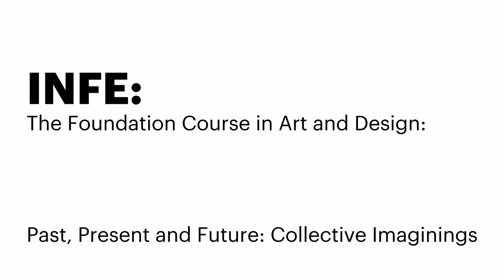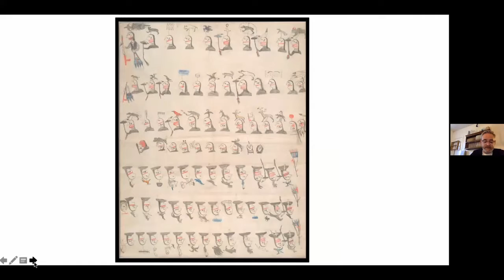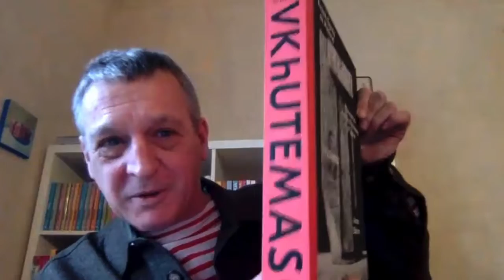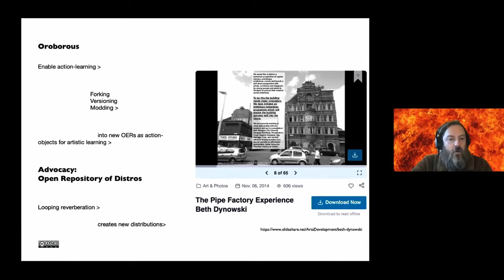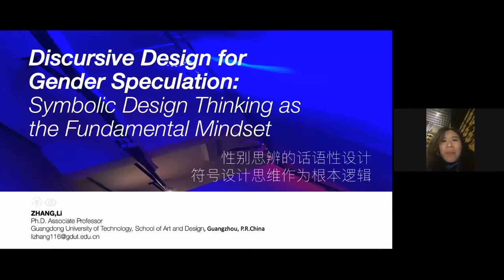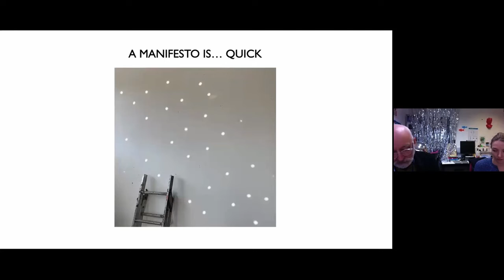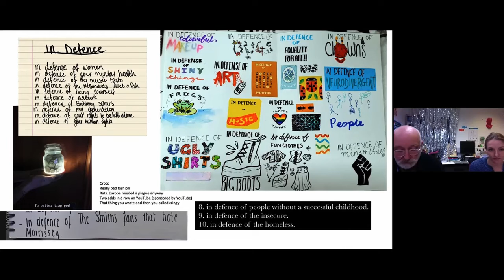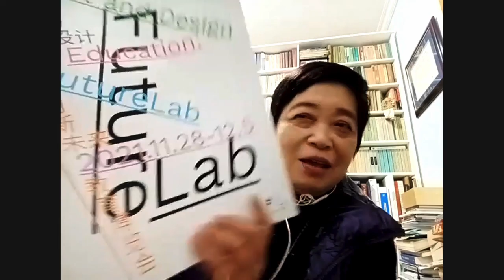The Foundation Course in Art and Design: Past, Present and Future (Day 2)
INFE (International Network of Foundation Educators) провели вторую открытую онлайн-дискуссию, в рамках которой студенты курсов Foundation различных стран и университетов обсудили историю и важность программы для дальнейшего образования в области искусства и дизайна.

Благодаря уникальному уровню интереса, а также диапазону представленных материалов, дискуссии прошли в течение двух дней и в двух сессиях. Мероприятие дает возможность студентам разных вузов поделиться своим опытом и идеями, а также обсудить общие проблемы, представив свои творческие проекты.

Презентации прошли по четырем темам:
- Student Perspectives
- Projects: Shifting Mechanics
- Foundation Histories
- Manifestos and Emerging Pedagogies

Спикеры: Sarah Carne, Alexandra Benyumova & Sofya Salimzyanova, Davina Drummond, Zhang Xueqing, Nicola Cummings, Harry Meadley & Nina Wakeford, Adrian Scrivener, Pauline Clancy, Sissi Hu, Nicola Fitchett, Juan Cruz, Doug Bowen; Stuart Bennett; Judith Winter, Eileen Simpson & Ben White; Paul Taylor & Kate Timney; Li Zhang; Simon Packard; Neil Mulholland. Также в программе выступление Ричарда Демарко (Richard Demarco).

The Foundation Course in Art and Design: Past, Present and Future: Collective Imaginings, a free online symposium that aims to capture the range, vitality, varied histories and importance of Foundation courses to wider art and design education.

This discussion gives an opportunity to share diverse experiences and find new ideas or shared concerns with colleagues and creative practitioners from a range of international Foundation courses, as well as showcasing their creative projects.

The event featured concise presentations from international contributors organised into 4 strands plus an invited address from Richard Demarco:
- Student Perspectives
- Projects: Shifting Mechanics
- Foundation Histories

Speakers: Sarah Carne, Alexandra Benyumova & Sofya Salimzyanova, Davina Drummond, Zhang Xueqing, Nicola Cummings, Harry Meadley & Nina Wakeford, Adrian Scrivener, Pauline Clancy, Sissi Hu, Nicola Fitchett, Juan Cruz, Doug Bowen, Stuart Bennett, Judith Winter, Eileen Simpson & Ben White, Paul Taylor & Kate Timney, Li Zhang, Simon Packard, Neil Mulholland, Richard Demarco